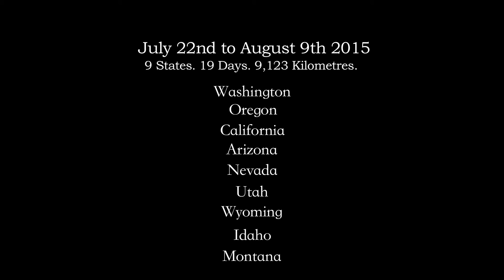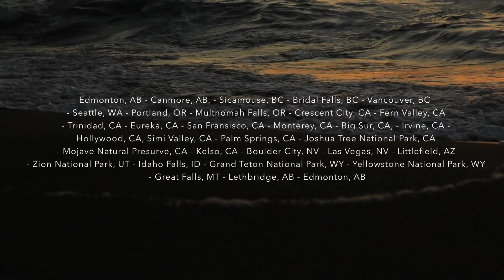USA West Coast Solo Road Trip 2015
19 Days, 9 States, 9,123 Kilometres.